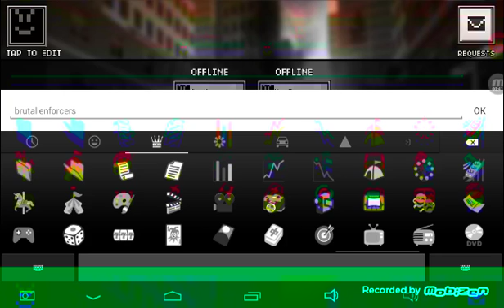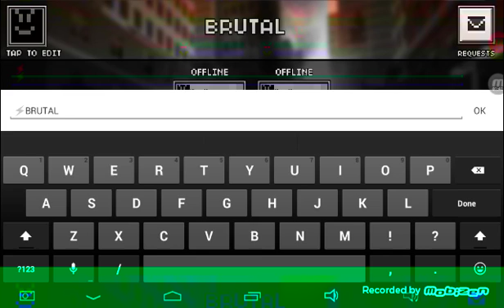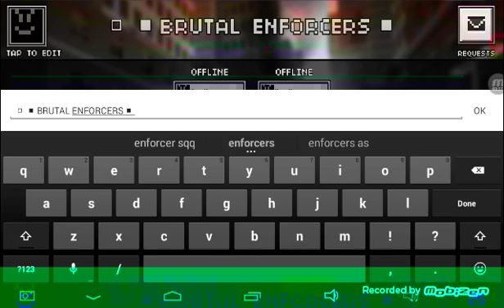The birthing of clan✌↪BRUTAL ENFORCERS↩✌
Join my clan just look up ArmouredDestiny